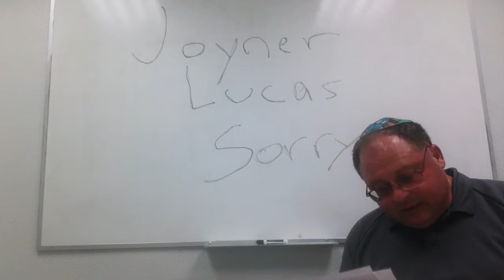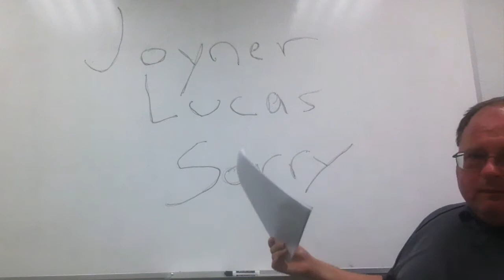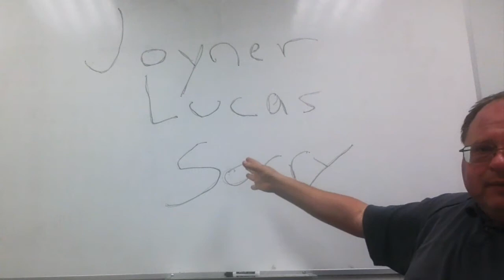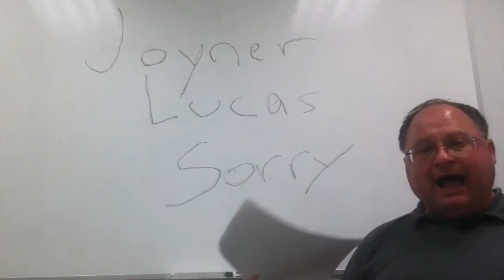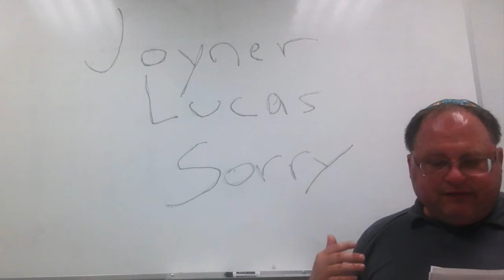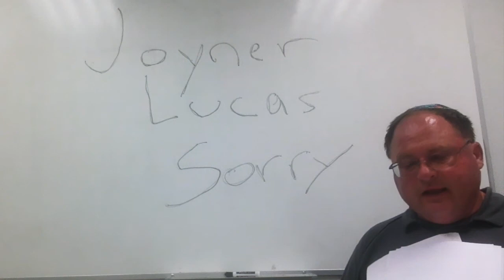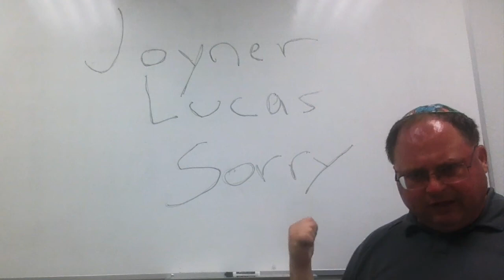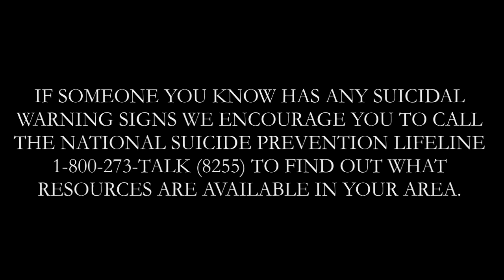THERAPIST BREAKS DOWN JOYNER LUCAS SONG 'IM SORRY' | SUICIDE AWARENESS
Licensed Clinical Social Worker Bruce Mufson, breaks down Joyner Lucas song 'I'm Sorry''.

If someone you know has any suicidal warning signs we encourage you to contact the National Suicide Prevention Lifeline at
Hours: 24 hours, 7 days a week
Languages: English, Spanish

Dash- XrQFb8sE6DgYLFXVrxSgD4pjXADjyY7fMm